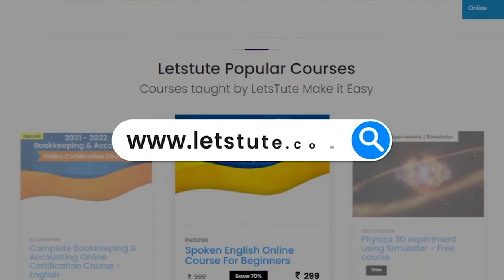DIY Deer in Woods Acrylic Painting | Easy Painting Tutorial for Beginners | Letstute Art & Craft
Hello Friends,
Checkout our Latest video on "DIY Deer in Woods Acrylic Painting  | Easy Painting Tutorial for Beginners | Letstute Art & Craft"